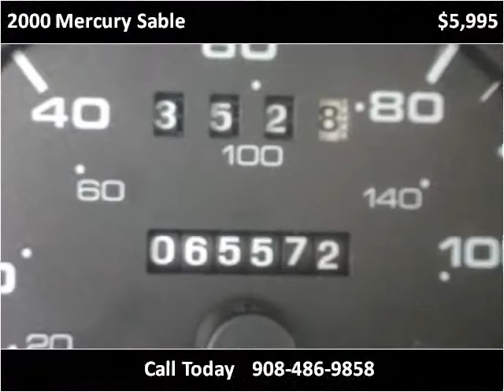2000 Mercury Sable Used Cars Linden NJ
This 2000 Mercury Sable is available from Arrow Motors.